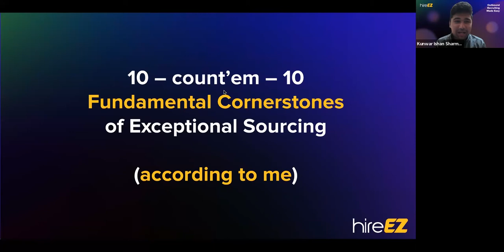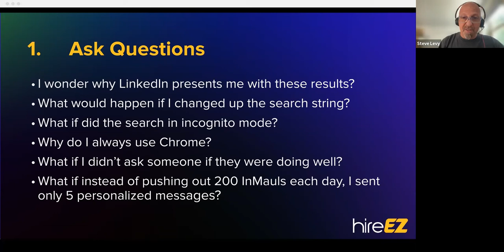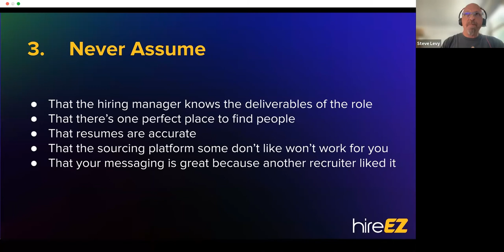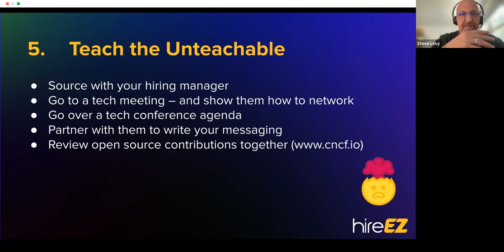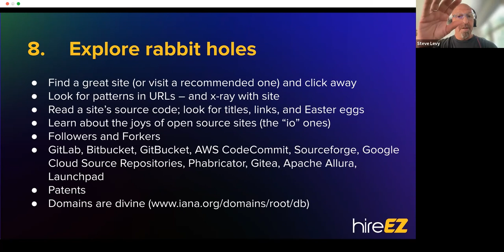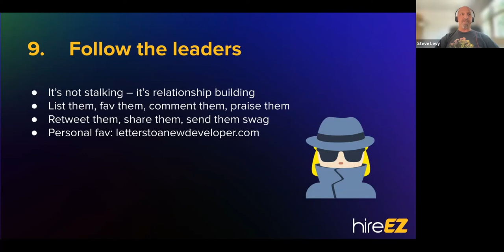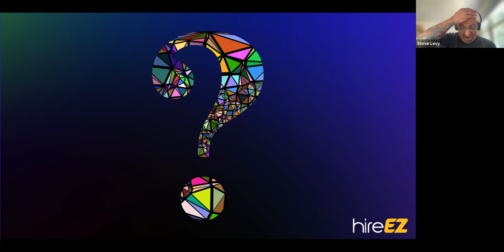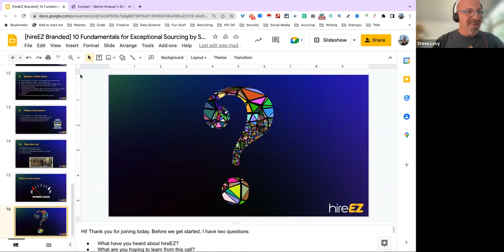10 Fundamentals for Exceptional Sourcing with Steve Levy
Join us for a super insightful webinar with sourcing guru, Steve Levy. He goes into 10 fundamentals for exceptional sourcing which we promise will "level-up" your sourcing skills by the end of the webinar. We hope you enjoy!